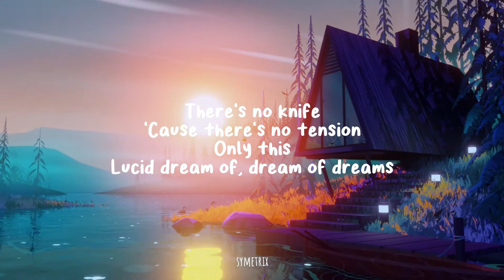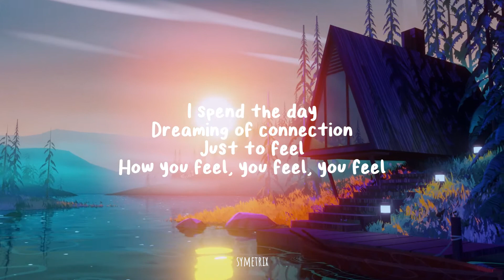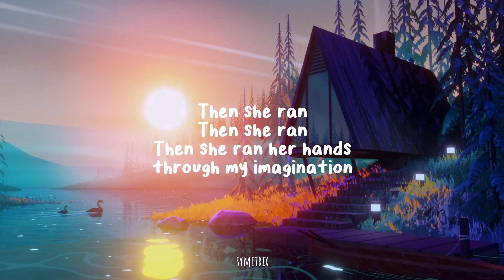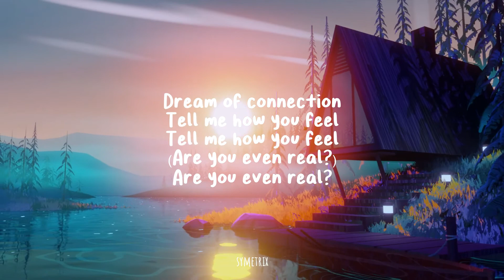James Blake - Are You Even Real? (Lyrics)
Lyrics

[Verse 1]
There's no five years
There's no ten years
Only this
Queen of, queen of, queen of queens
There's no knife
'Cause there's no tension
Only this
Lucid dream of dream of dreams

[Pre-Chorus]
All I can do is trust in her
Late nights I can see the lust in her
Acid rain is a first for her
Skies open up, share a cup with her

[Chorus]
Cracking seals, guilty, no appeal
Trip down the hill, strawberry fields
Are you even real?
She said "Tell me how you feel"

[Verse 2]
Well maybe I should study my reflection
Best to know
How I seem, I seem, I seem
I spend the day
Dreaming of connection
Just to feel
How you feel, you feel, you feel

[Refrain]
Dream of connection

[Refrain]
Dream of connection